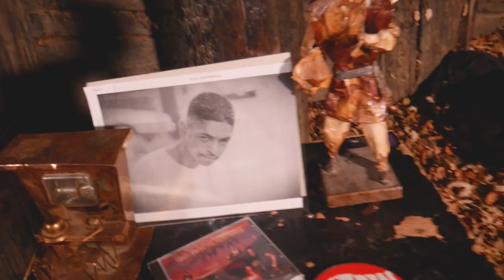YOUNG SICK "IT AINT HERE"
LIVE AND DIRECT FROM SACRAMENTO CA,
KICKING OFF THE NEWYEAR
WITH A DOPE VISUAL

FILMED BY :TAYLORMADE FILMS

DIRECTED BY: AVIS BRUNSON & RONNIE MACK

MUSIC PRODUCED BY:DrumGame

STORY BY: AVIS BRUNSON

"BUT IT AIN'T HERE LYRICS"

VERSE 1:

FAST AND RAPID
I BRING THE MAGIC
LIKE PAPA SHANGO
WITH A SWIFT TO THE ASS
WITH A COWBOY BOOT
WHEN I PUSH THE BUTTON
A BLADE COMES OUT THE TIP OF IT
MY MUSIC SLAPS
LIKE CADILLAC'S AND DINOSAURS
THIS IS THAT LO-PAN FLOW
IF THEY HATE DANGER AWAITS FOR THOSE
WATCH WHO YOU CALL YOUR FRIEND'S
NOTHING BUT ALLIGATORS
THEY'LL FOLLOW YOU THROUGH THE SWAMP
LIKE BOB GOULET
YA HOMIES WILL STEAL YOUR GOLD TEETH
RIGHT OUT YA GRAVE
WELCOME TO SACRAMENTO
IM YOUR HOST
WHERE RUSSIAN ROULETTE
GETS PLAYED
HOOD RATS GET SLAYED
WHEN CRACK BABIES LURK
FIND SHELTER OR GET FILLETED
RUN FOR YOUR LIFE
LIKE TWO 9's
PRESSED AGAINST YOUR BACK
LIKE WARREN  SAPP
THERE'S A WAR IN SAC
DEADLY TRAPS
HIDE IN PLAIN SIGHT
BE READY TO SHOOT NOT FIGHT
YOUR ENEMIES SHOW UP TO THE CANDLELIGHT
THROWING YOU OFF GUARD
WITH A BABY STROLLER
TO GET CLOSER
NOW THATS HARD
I DO MY BEST
TO FIGHT OFF THE FORCES OF DARKNESS
BUT AT TIMES I GET THE URGE
TO GHOST RIDE A JEEP
THROUGH YOUR STUDIO SESSION
THAT SHOULD PUT A DAMPER ON YOUR HIDDEN AGENDA WITH MOI.

HOOK 2Xs

IF YOU HAD A GUN
A GRENADE
2 SWTICH BLADES
A 223 BULLET
AND THREE 45 CALIBER SHELLS
WHAT COULD YOU SPELL. LOVE
BUT IT AIN'T HERE
OH NOW YA WANA APOLOGIZE
BUT I CANT HERE

VERSE 2:

IGNORANCE
THE ROOT AND STEM
OF ALL EVIL
THEY TRIED TO PUSH ME IN THE DARK
SO FOOLISH SO DECEITFUL
PAIN DOESN'T HURT
WHEN THATS ALL YOU EVER FELT
FEAR AND LONELINESS
WALK SIDE BY SIDE
THEY'RE LIKE OLD FRIENDS YUP
WE ALL LIVE IN GLASS HOUSES
BE CAREFUL WHERE YOU TAKE A SHOWER
STREET PIRATES IS ON THE MOVE
EVERY HOUR ON THE HOUR
YOU COWARDS
CRY ME RIVER TIL IT LEADS TO A OCEAN
LIFE IS LIKE A GAP SOMETIMES A TRAP
SO GET MONEY IN BETWEEN
IN THE MIST OF COASTING
GAME TIGHT WRAPPED TIGHT
LIKE A MUMMY IN ITS TOMB
GET HIT WITH THE M11 BOOM
IT AINT COOL TO SLEEP IN YOUR ROOM
HIT EM WITH THE COLD LAUGH
LIKE SKELETOR
ITS ALL BAD LIKE A DOPE FIEND
CREDIT SCORE
EVEN THESE BROADS
IS SNEAKY AND UNDERHANDED
LIKE THE POLICE CHECKING FOR GSR
IN YA NOSE I ROCK CLEAN CLOTHES
IN MY 1967 MERCURY COUG
PIONEER DVD SCREEN
DISPLAYING NEW JERSEY DRIVE...OOOOOOOOOO
TO ALL YOU NON BELIEVERS
SIT YO ASS DOWN ITS MY TURN
MY FLOW WILL GLADLY
CUT YOU WITH THE SAME EFFECT
AS A BARBERS KNIFE
CUTTING YO ASS
FROM BOW TO STURN
SMOOTH AS A DOLPHIN
THIS IS RUDE HUMOR
LIKE HOWARD STERN
GAS LEAKING THROUGH THE WEATHER STRIP
NO TURNING BACK
SO STRIKE THE MATCH
AND LET IT RIP.